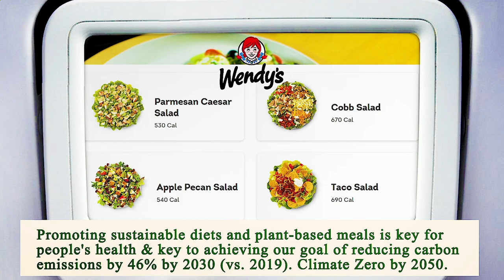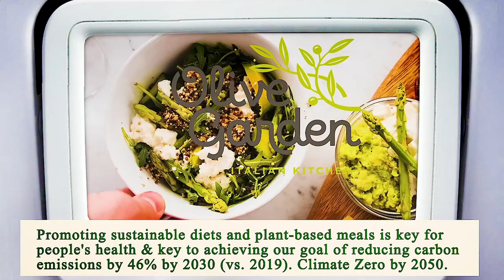Nearest Restaurant to Me Manhattan 10006 NY, New York County, New York, United States